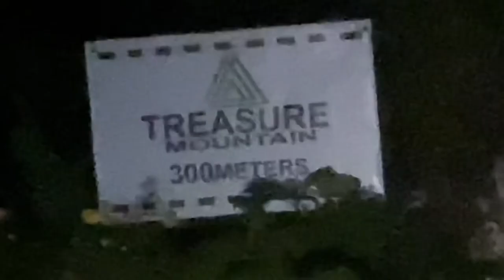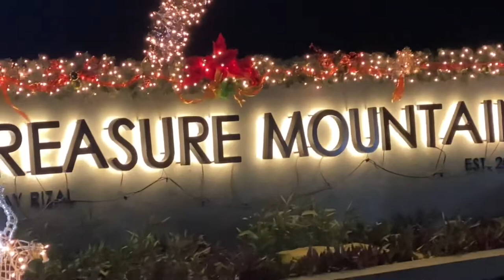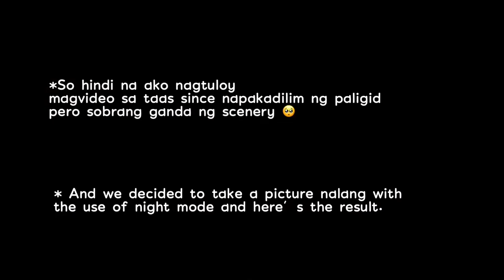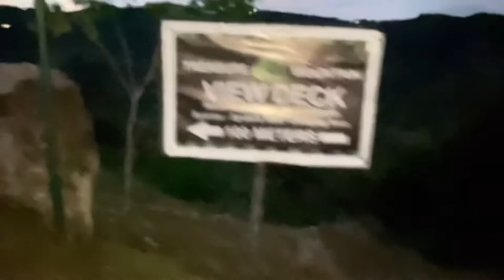Treasure Mountain (We are using Wigo) | Overnight | Loise Armhine Vlog 14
Hello!

So, ayun nga nag overnight stay kami sa Treasure mountain and panoorin niyo nalang yung mga naging experience ko that time. To be exact that’s November 13-14 medyo madami dami na din ang mga nagpa-pareserve ng ganyang dates.

But, di kayo bibiguin ng magagandang tanawin at sobrang lamig at presko lalo na sa gabi. Expect lang talaga ang mga pag ulan dahil mataas siyang lugar.

Free breakfast isa sa mga inclusions niya (Silugan mga ganern) at need nila ng reservation before magpunta.

YES, WE ARE USING WIGO that time ang model pa ay yung 2015 pa but still kinaya pa rin even umulan siya ng malala, kailangan lang din ng determinasyon lang ng nag-dadrive. HAHAHA! And suggest ko na kapag umulan mas maaga kayo mag-check out dahil baka lumambot pa ng tuluyan yung lupa at ma-trap kayo.

Sorry walang video, nag explain naman ako na baka kinabukasan is diko na makunan yung road dahil wala akong dalang powerbank at ako’y na-shutdown.

But, If you will insist, I can get some videos naman from my friend to prove na kinaya ng aming Wigo.

Maraming salamat mga kaibigan! Ingat kayo palagi sa biyahe, mag-dasal at enjoy lang ng enjoy 😊